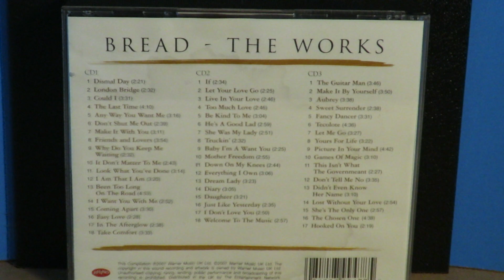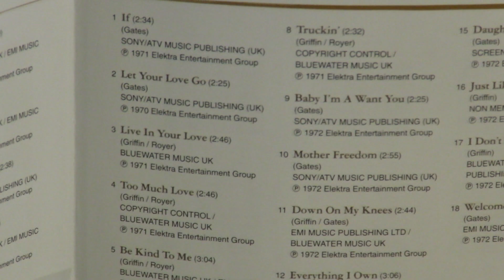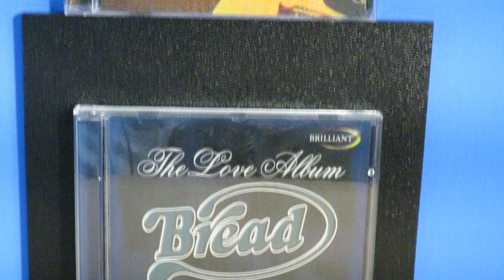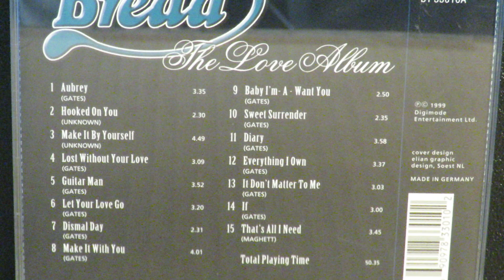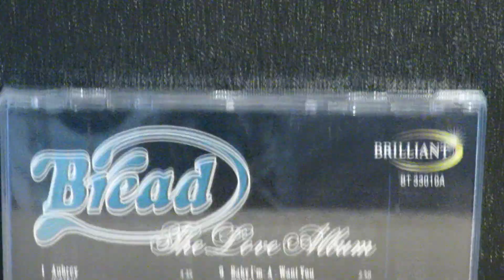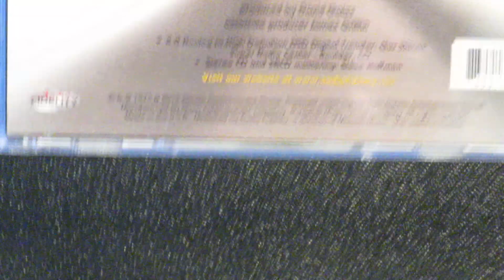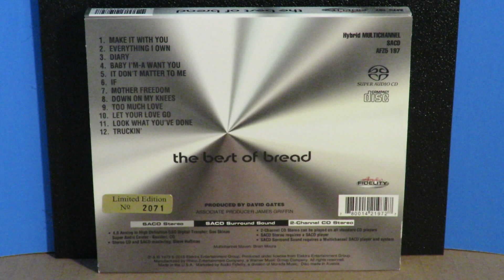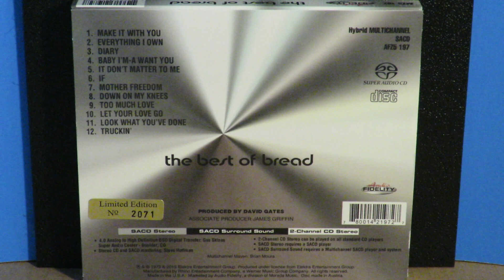“Let Your Love Go" Bread VS James Griffin David Gates Larry Knechtel Mike Botts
Get your headphones on for these. Here is the 1970 Bread song "Let Your Love Go," written by David Gates. It was a Top Forty hit in early 1971. Up first is SACD The Best Of Bread with David Gates on lead vocal, followed by a solo version by James Griffin released in 1993, and then the quad version of the Bread original mixed to stereo.  Griffin's early 90s version was released on three cds made overseas... one in Portugal, one in UK and one in Germany.